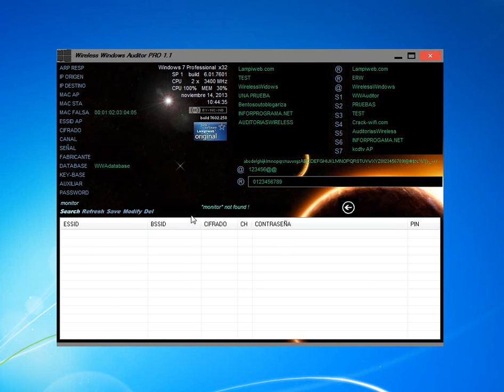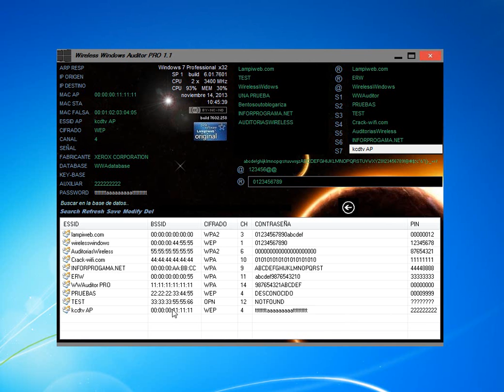userdb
Base de datos personal para WWAuditor PRO 1.1